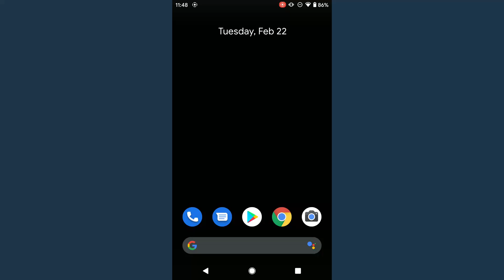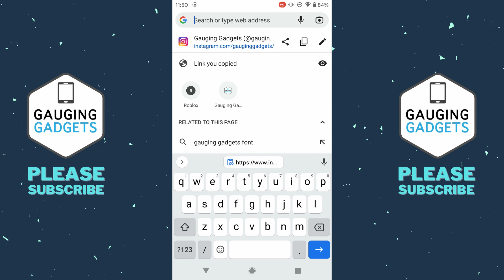How to Copy Instagram Profile URL Link - Mobile & PC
How to copy Instagram profile URL link? In this tutorial, I show you how to copy the link to your Instagram profile. This means youu can copy and share the URL link to your Instagram profile anywhere such as email, YouTube, Facebook, your blog, or TikTok.

Follow the steps below to copy URL link for your Instagram profile:
1. Open the browser on your computer, iPhone, or Android phone.
2. your Instagram username. This means for me my Instagram profile URL link is